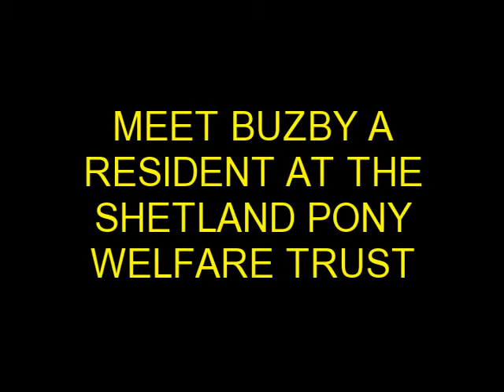MEET BUZBY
BUZBY WAS RESCUED BY THE SHETLAND PONY WELFARE TRUST AND NOW LIVES AT THEIR FARM.